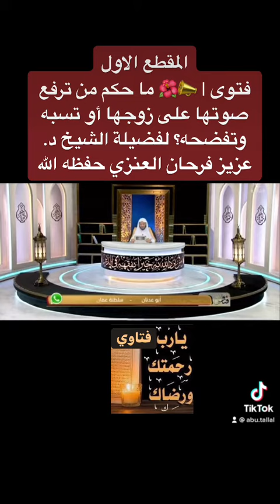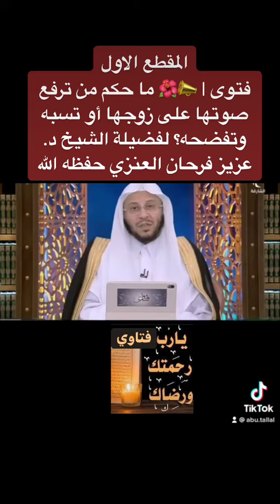فتوى | 📣🌺 ما حكم من ترفع صوتهاعلى زوجها أو تسبه وتفضحه؟ لفضيلة الشيخ د. عزيز فرحان العنزي(1)..🌿☘️